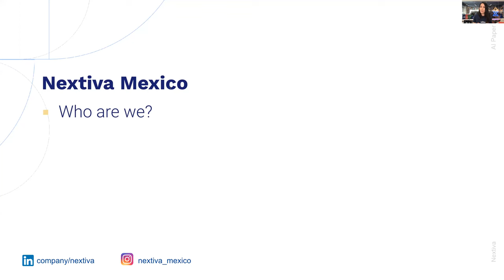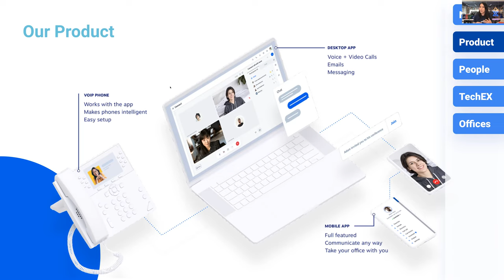SG4W 12.22 - Panel ¿Cómo encontré mi superpoder en el mundo del software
Aquí entre devs ¿sabes cuál es tu súper poder en el mundo del software? En esta charla nuestros developers en Front End, AI y SRE te darán tips sobre cómo encontrarlo y si ya lo hiciste cómo sacarle jugo a tu carrera.
Hablemos de como el estudiar una carrera es la llave para abrir la primer puerta pero lo que sigue depende de cómo te vas desarrollando.

Por Norma Zuñiga, Leslie Rosales, Alejandra Rojas y Karina Gaytán del equipo de Nextiva